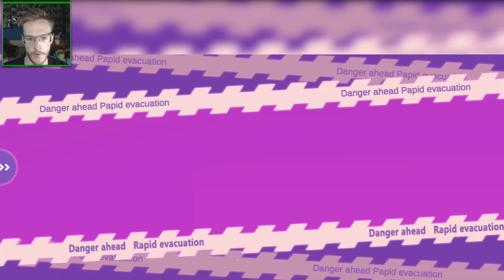x20 Advanced Recruitment Summonings - One Punch Man: Road to Hero Gameplay #1